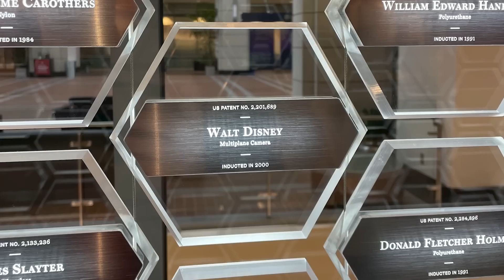Disney Imagineer - Official HoloTile Floor Behind the Scenes Clip (ft. Lanny Smoot )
Imagineer Lanny Smoot is the first Disney employee since Walt to be inducted to the National Inventors Hall of Fame, and in this video he discusses the big milestone and showcases an exciting new project he's working on called the HoloTile floor.